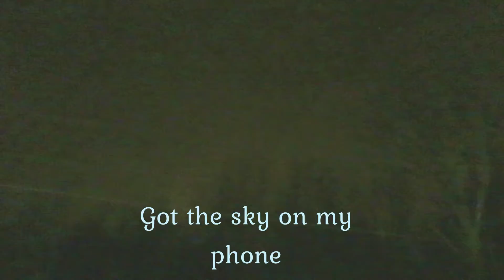Skating and Skiing w/ Molly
Before I went back to college I thought it would be fun to take a day with a friend I haven't seen in  a while. Hope you enjoy us skating and skiing. And of course getting coffee afterwards.